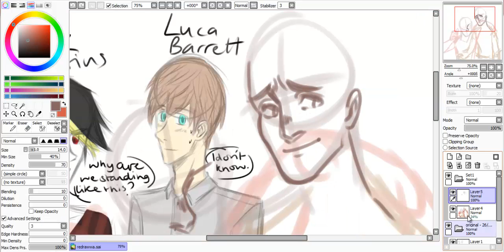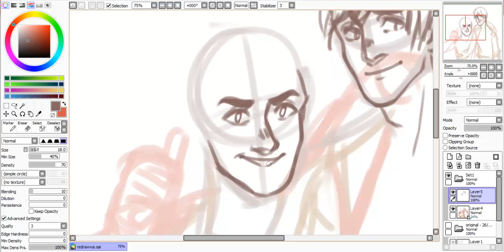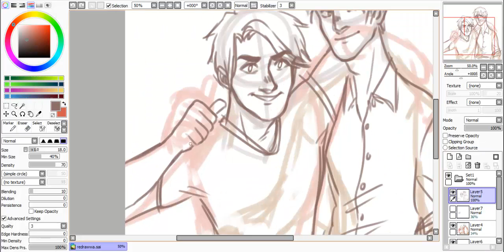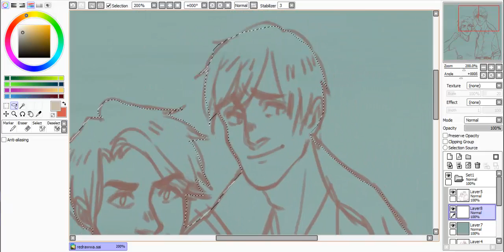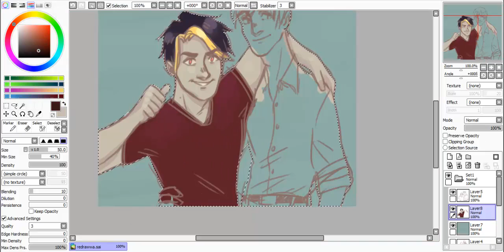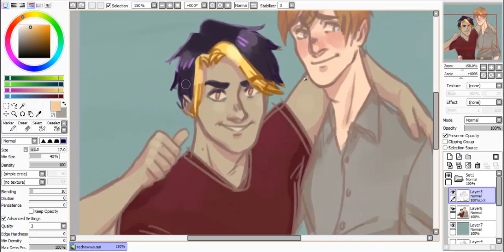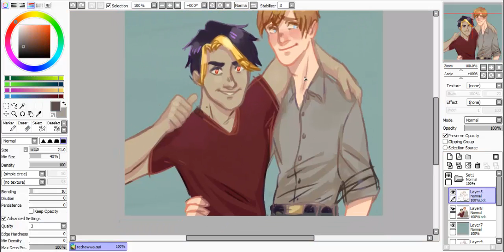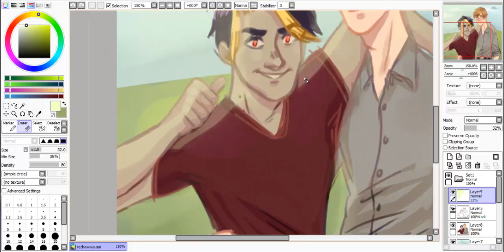yehllo - SAI digital speedpaint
check description for tablet/music etc

tablet : wacom bamboo pen and touch
software : Paint Tool SAI
            Eric Skiff - we're all under the stars

alrighty, second time uploading on youtube (still haven't synced with google+)
this was just a redraw of something i did 3 years ago (which you can see flashing sometimes)